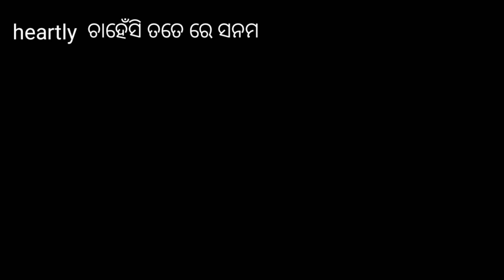Dil mor tate kariche pasand status video